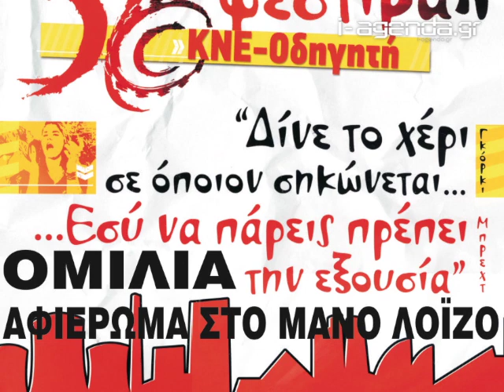38o Φεστιβάλ ΚΝΕ στον Πύργο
Αφιέρωμα στον Μάνο Λοΐζο από την ορχήστρα του Νίκου Κουρή Απαγελλία ποιημάτων από τον Κώστα Καζάκο Ομιλία από τον Χρήστο Γιάνναρο Γραμματέα της ΝΕ Ηλείας του ΚΚΕ Προβολή βίντεο για την Ιστορία του Φεστιβάλ Rock συναυλία από τον Κωνσταντίνο Καζάκο Επίσης, στο χώρο του Φεστιβάλ... Βιβλιοπωλείο // Παιδότοπος // Μπαρ // Έκθεση ζωγραφικής